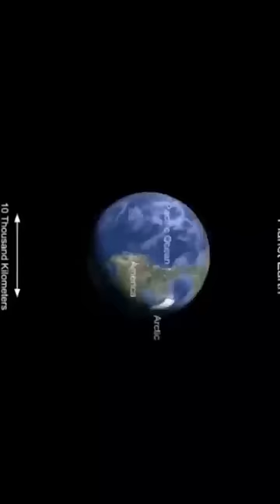Space actually never ends 😖